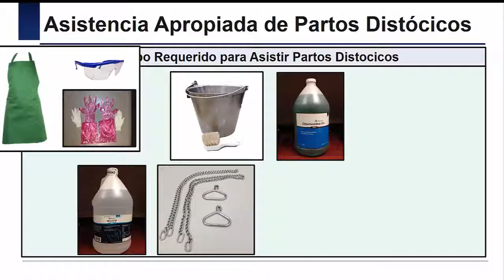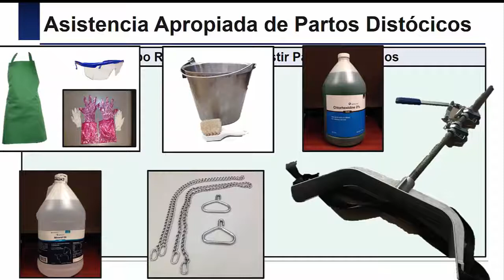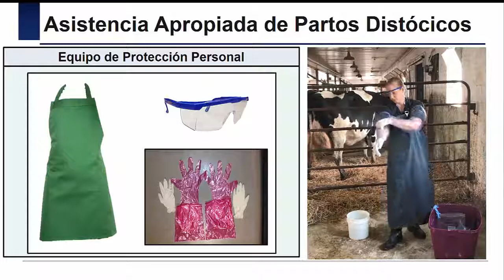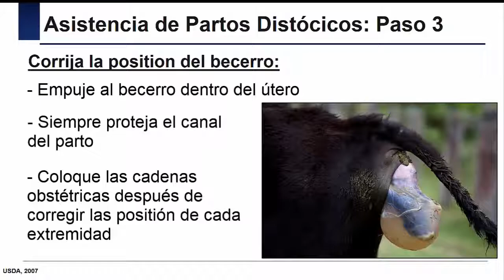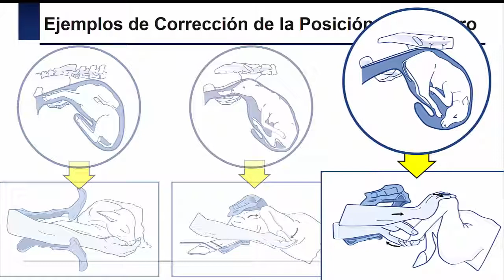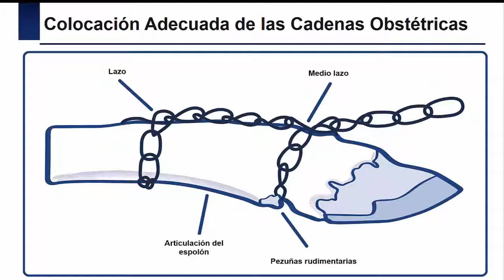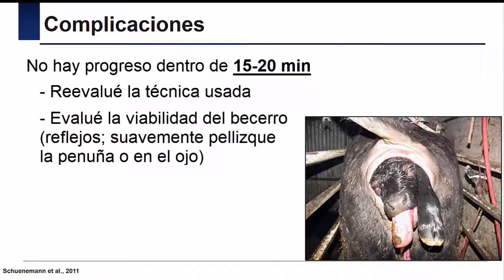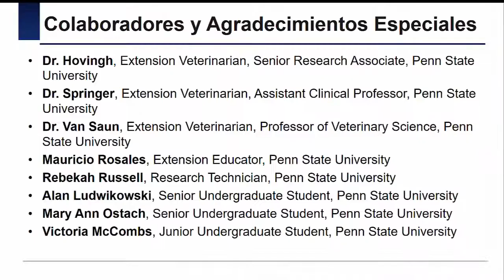MMP: 3 Asistiendo de Partos Distócicos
Este video demuestra las técnicas y habilidades necesarias para manejar efectivamente partos distócicos en granjas lecheras.